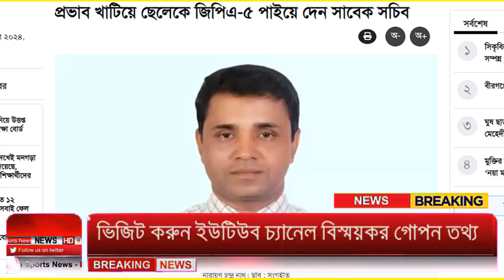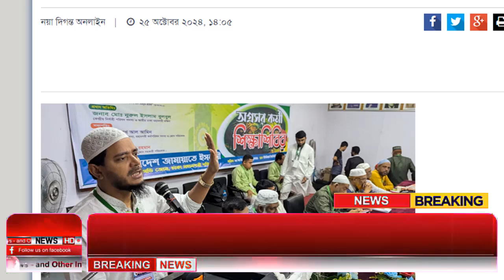Ajker Bangla Khobor 25 Oct 2024 | Bangladesh Letest News | Somoy Sangbad News | Bangla News Today